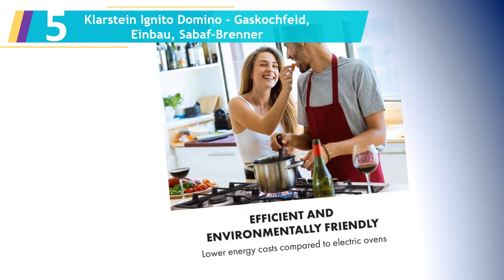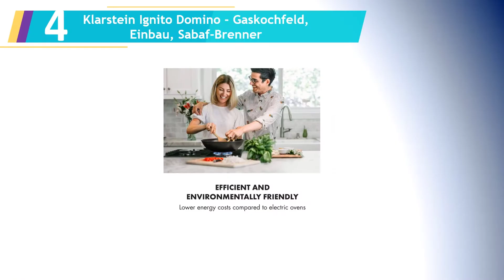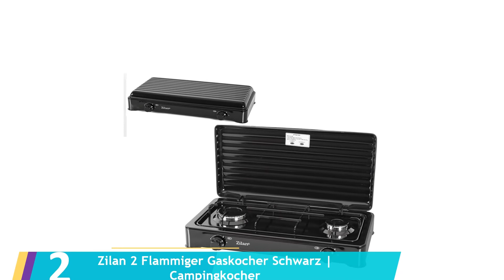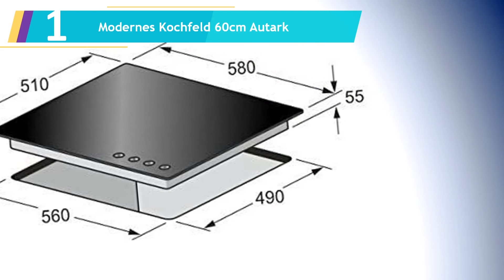Die 5 Beste Gaskochfeld Test 2023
Hier ist die Liste von Die 5 Beste Gaskochfeld Test.

1.Modernes Kochfeld 60cm Autark

2.Zilan 2 Flammiger Gaskocher Schwarz | Campingkocher

3.Gaskocher mit Koffer inclusive 16 Gaskartuschen

4.Klarstein Ignito Domino - Gaskochfeld, Einbau, Sabaf-Brenner

5.Klarstein Ignito Domino - Gaskochfeld, Einbau, Sabaf-Brenner